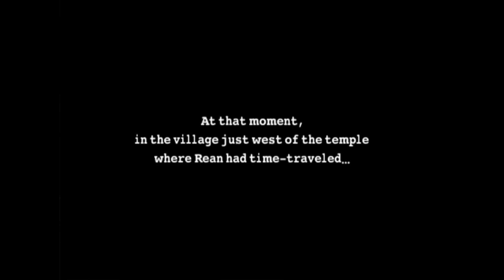RPG Aeon Avenger - Universal - HD Gameplay Trailer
RPG Aeon Avenger by Kotobuki Solution Co., Ltd.

Adventure story of revenge through time and space!

The story of revenge across three eras -- past, present, and future -- starts now!
Long ago, gods governed the world and magical powers were granted to people.
But over centuries, people developed their own technologies and forgot the gods.
The main character Lake is a young man who led an ordinary but happy life in a rural village, until the day the Man in Black and his monsters brutally attacked his town, and his family was killed.

Lake set out on a journey for revenge and met Rean, a young woman in a tribe who keep the secrets of time-travel. For revenge, and to learn the truth, their adventure beyond space and time begins...

- The world of space-time traveling
"Aeon Avenger" is a RPG where you can experience space-time travel.
You can time-travel across thousands of years through the past, present and future. The map, characters, associations, and people's relationships change over time! The key to a problem in this era may lie in another time.

- "Bit" system
Introducing the unique "Bit" system!
By attaching bits to items, a character's battle prowess can be greatly enhanced. You'll gain bits in various ways, and also learn to evolve them through time.

- Beautiful, high resolution graphics!
For Android, the graphics were newly drawn at higher resolution! You'll enjoy the more detailed world of "Aeon Avenger."